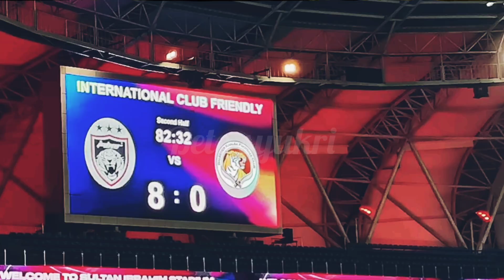JOHOR DARUL TA'ZIM [ 8 ] vs [ 0 ] BALESTIER KHALSA FC • FRIENDLY MATCH 2024.